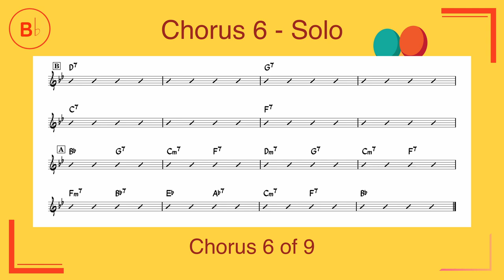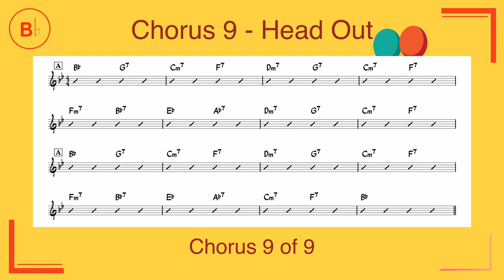Bb Rhythm Changes | 280 bpm | Bass & Drums Only | Play-Along Backing Track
Tempo: 280 bpm
Key: Bb major
Style: Jazz swing
Form: AABA
Arrangement: Intro, 1 x head, 5 x solo choruses, 1 x trading 8's, 1 x trading 4's & 2's, final head (total 9 choruses)
Original composer(s): -
Lyricist: -

All music recorded and produced by Edwin Ling. If this was helpful to you, please consider supporting me Your support will help keep this channel going!

Jazz standards that you can practice with this track:
- Oleo
- Anthropology
- Dexterity
- Moose The Mooche
- Steeplechase
- The Serpent's Tooth
- Rhythm-A-Ning
- Cotton Tail
- Lester Leaps In
- The Flinstones Theme